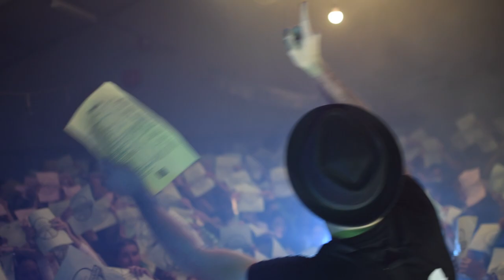The DJ Raphi Experience | Machane Summer Camp - Bnei Akiva South Africa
The Official YouTube Channel of Artist/Dancer/Choreographer DJ Raphi.

Credits:
▶Visual effects: Seabait
▶Videography: Seabait
Follow him on Instagram, he posts almost every day.

What is Bnei Akiva?
Bnei Akiva South Africa is a branch of the World Bnei Akiva Youth Movement, an education focused worldwide community, providing Jewish education, Israel education, life changing programmes and camps for over 125 000 members throughout the world. Originally founded in 1929, Bnei Akiva is currently the largest youth movement in the world. Over the last seven decades, Bnei Akiva South Africa has formed into the largest and most active youth movement in our country. Through love and dedication, the Bnei Akiva Madrichim continue to instill within our community’s youth a strong love for Judaism, a passion for Israel and a sense of responsibility to ones fellow man, which are the core values of the organisation.

We have centres in Joburg, Cape Town and Durban where weekly activities take place and where our dedicated madrichim bond and create connections with our chanichim while educating them in an informal and enjoyable way about Torah, Judaism and of course Eretz Yisrael!

Bnei Akiva South Africa run programmes throughout the year. Our main programmes are based in Johannesburg Cape Town and Durban, but also extend to programmes in Israel. We have spesifically designed programmes for each age group, from grade 3 all the way past matric. Our overnight programmes include Mini Mach, Gurim Seminar, Winter Camp, Hadracha, Kfar, Limmud and MTA; which all cluminate in December at our Machaneh Summer Camp.

Machaneh Summer Camp
The best thing about the year flying by so fast is that Bnei Akiva Machaneh is always around the corner!  The feeling is in the air and everyone is talking about it. We are world renowned for our incredible Machaneh and this year we are truly taking it to the next level!

There is no better way to spend a summer holiday than at Bnei Akiva Machaneh. We bring hundreds of people to an environment that is safe, enriching and most of all… FUN. The beach, tiyulim, chugim, amazing tochniot and non stop action are all happening at Machaneh.

What to expect on Machaneh?

Opportunities to meet new people from all over the country and to develop life-long friendships.
Rest, relaxation and recreation in a fun and very social environment.Time to learn about your Judaism and Eretz Yisrael.
A beautiful private beach with professional lifeguards.
An unbelievable tiyul on the Garden Route.
Loads of sports – rugby, soccer, volleyball, netball, indoor basketball and all the sporting equipment you could wish for!
Music, entertainment and ruach that will uplift your soul!
A qualified full-time team of doctors, medics and CSO guards on duty 24 hours a day.
A vibey, friendly and well-stocked tuck-shop.
Well balanced delicious meals and excellent menus.
A mind-blowing, wonderful Machaneh experience that you will never forget!